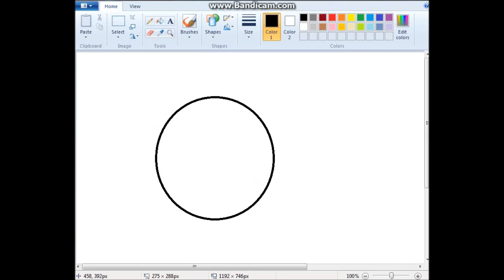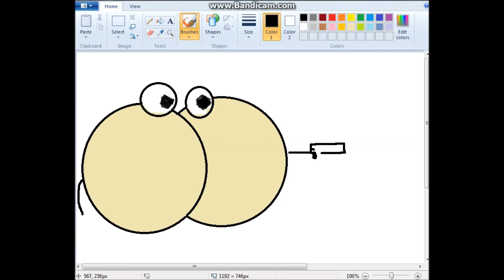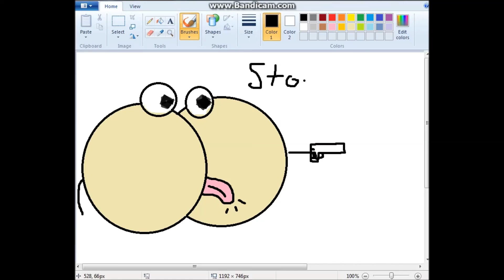An Example of Terrible Sandbox Servers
This is a case to highlight the problems in Sandbox (and other) servers. Often times, this is because there are severely under aged players on servers, leading to stretched rules to appease the 7-year-olds.